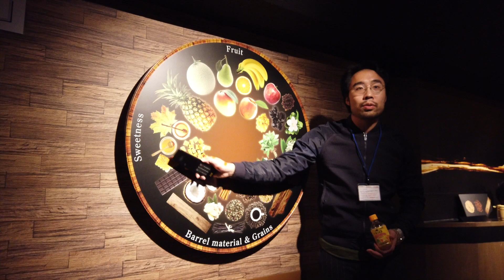新手愛入手的 Coffey Malt 真的有咖啡嗎？